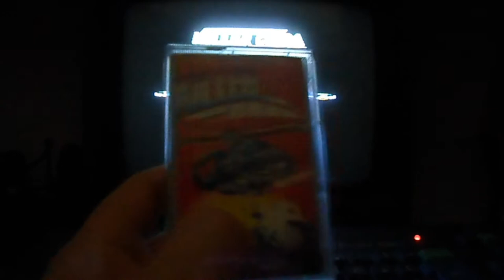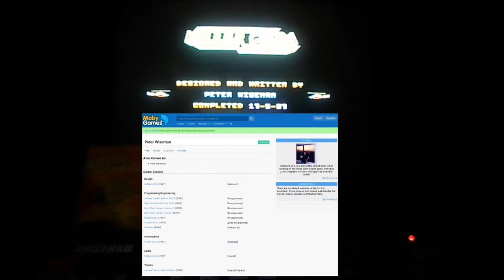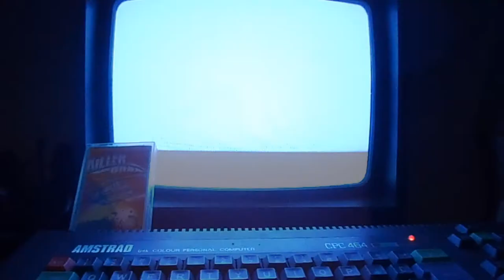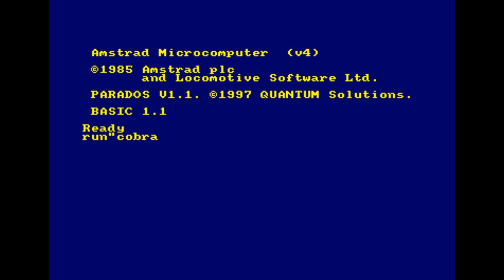[AMSTRAD CPC] Killer Cobra - Longplay & Review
Review and longplay / walkthrough for "Killer Cobra" on the Amstrad CPC!

A game exclusive to the Amstrad CPC!! And what a great little game... this Scramble / Super Cobra clone released on budget for £2 is awesome! Featuring super smooth scrolling and a high frame rate it's a brilliant technical achievement on the Amstrad, even more so considering it's a budget game! Brilliant fun, but extremely hard!!

OK unfortuantely the final encoded video on YouTube there's a problem - the scrolling has come out all rough and laggy. Flippin' typcial - with the Amstrad notorious for poor scrolling and the one game that has liquid smooth scrolling and a high frame rate then modern video codecs can't handle it!! So at the start of the video you'll see me playing this on a real CPC to see what it should look like. Hence why there's been such a delay between this and my last video - I must have tried so many different codecs, video sizes, fps, Mhz, etc settings but this is the best I could do. So here it is!!

Rumoured to be a game written by Richard Aplin (Double Dragon, Shinobi, Final Fight, etc) under the pseudonym of Peter Wiseman - I spoke with him over email to find out if it was him or not...